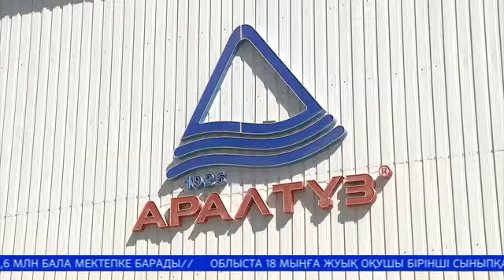Теңізді өлкеде толымды тірлік бар